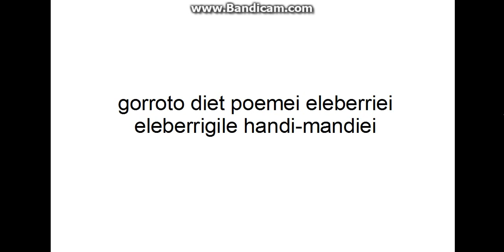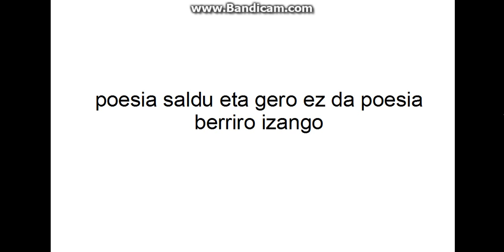poesiari gorrotoa diot: Mikelats Gorroto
POESIARI GORROTOA DIOT

        Mikelats Gorroto , 2001

poesiari gorrotoA diot

eta poetei

eta poeta faltsuei

eta olerkariei hitz faltsuei

poesia idazten ez dakienaren aitzakia baita

inor ez da idazle

faltsuok

begirada zorrotz hartatik

iruzurra gordetzen du tronotik idazle zuriak

hitzak baino ez dira paperean zuri-beltz lerroak puntuak

hobe punturik gabe

hobe hitzik gabe

poesiak ez du hitzik behar

gorroto diet poemei eleberriei eleberrigile handi-mandiei

ziria sartu

kaka hutsa saldu

ezjakinoi

ezikasioi

poesia saldu eta gero ez da poesia berriro izango

poesia beltza txua gorotza odola heriotza nazka higuina

paperean

neure ipurdia garbitzean

poesiarik onena eskainiko dizut